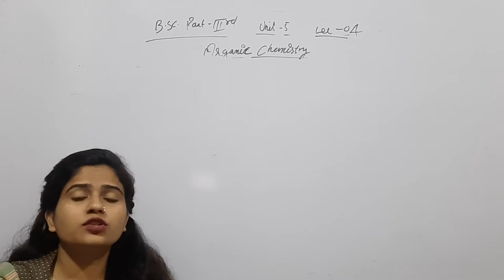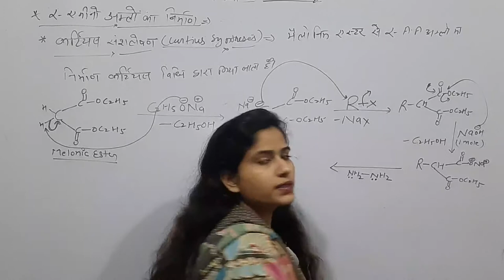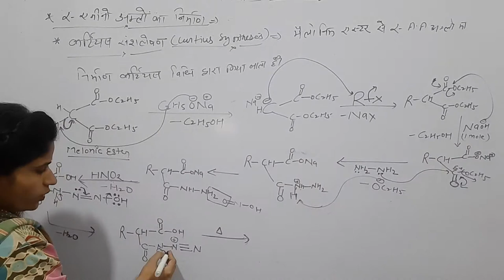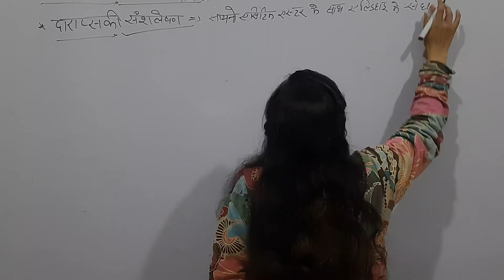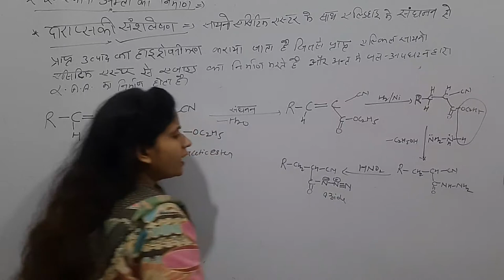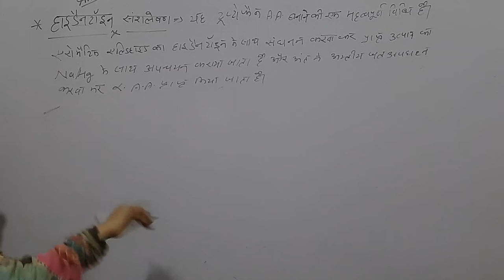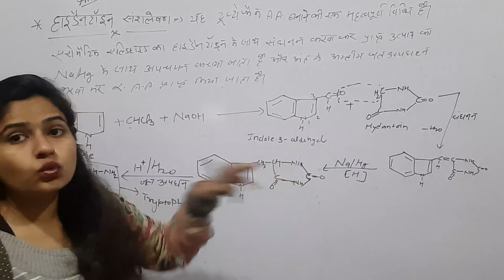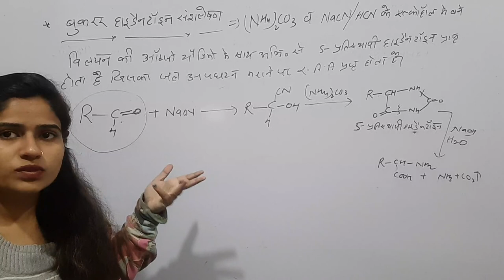Amino acids, peptides, protiens and nucleic acids lec 04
Methods of formation of aminonacids B.sc part 3rd lec 04